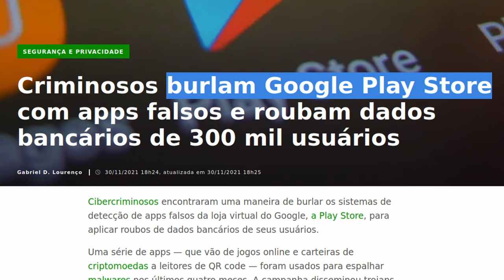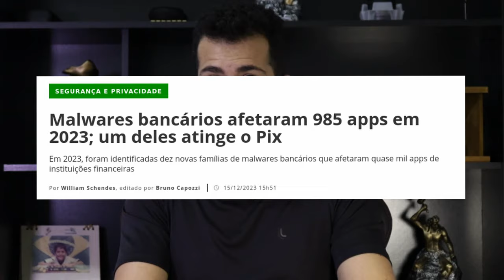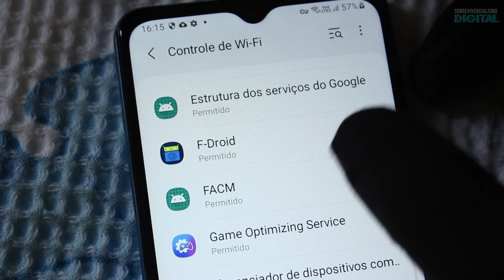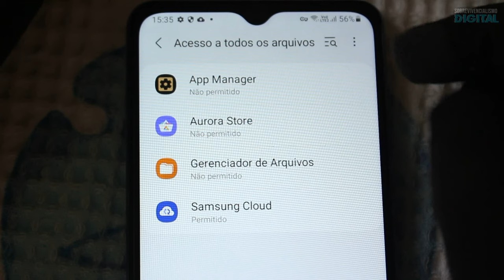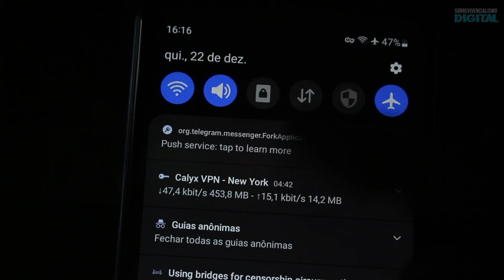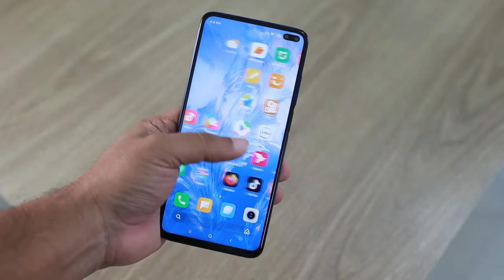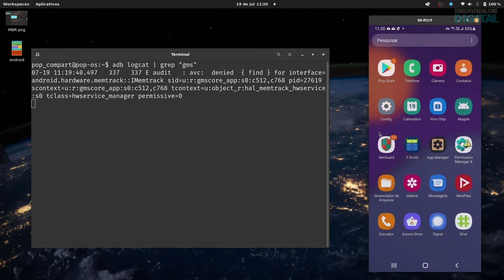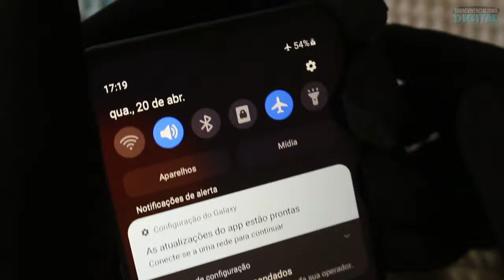5 SINAIS que o seu CELULAR está sendo INVADIDO